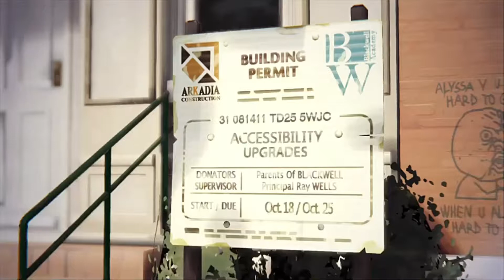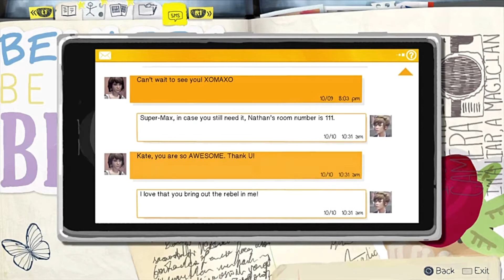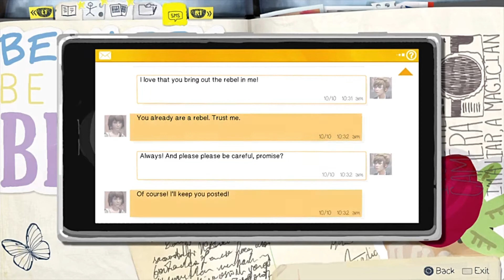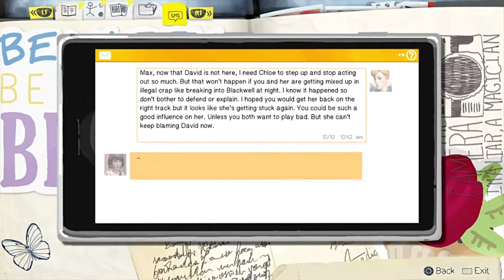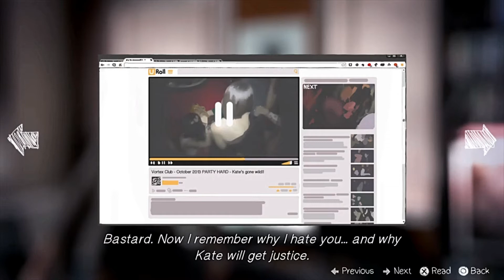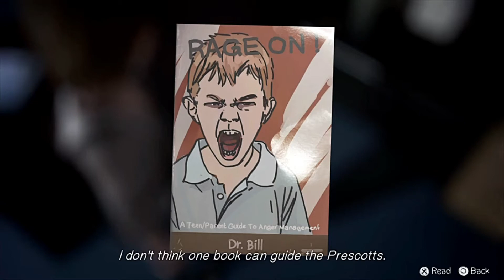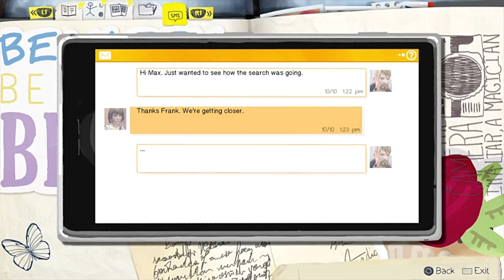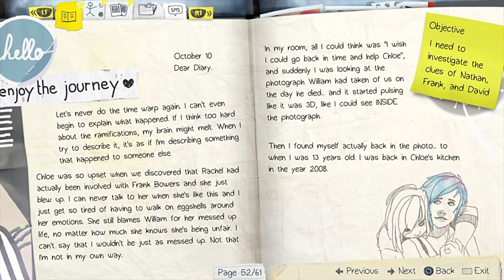Warren Is Savage// Life Is Strange [Episode 4 Part 15]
We need Nathan's phone to figure out where he took Kate on the night of the Vortex Club
party to help find Rachel. After Max grabs the phone and meets up with Chole, Nathan
returns to his dorm. Nathan goes ham then Warren comes to the rescue.
 0:00 Intro
0:10 Content Starts

Blog links that contain affiliate links will have a check by them which means if you use the link to buy something, I will get a commission at no extra cost
Video credits
The gameplay footage that I use is by:

 ☑ Deltarune

Life Is Strange BTS
Life Is Strange 2
Walking Dead Telltale
Batman Telltale
Starting In November, a new schedule will be in place
Sundays/Wed: Gameplays
Mon: Roblox
Friday: Tech